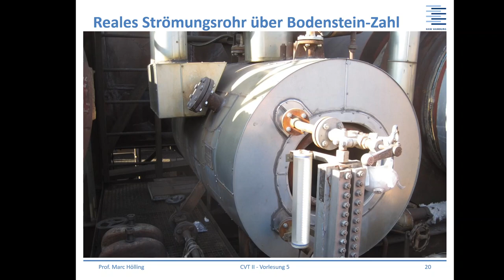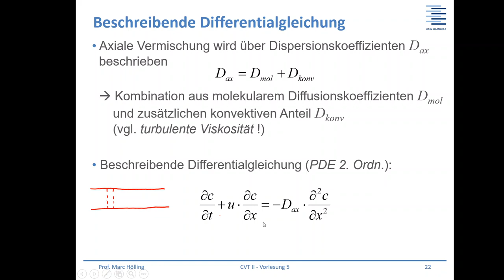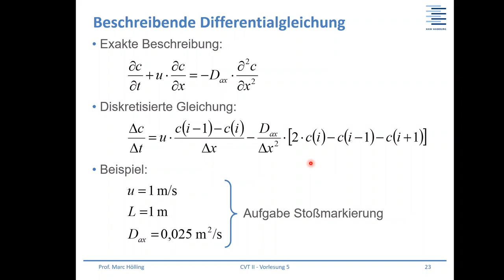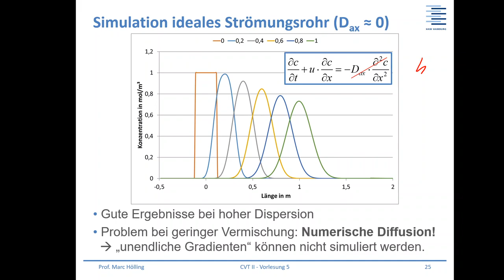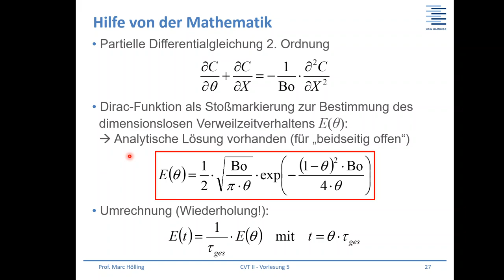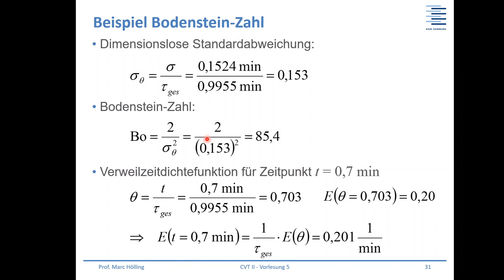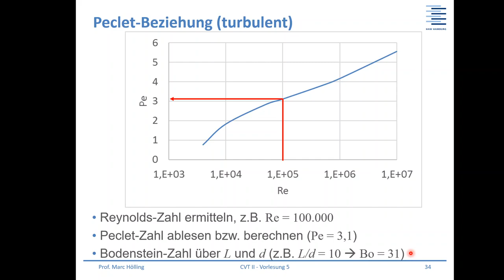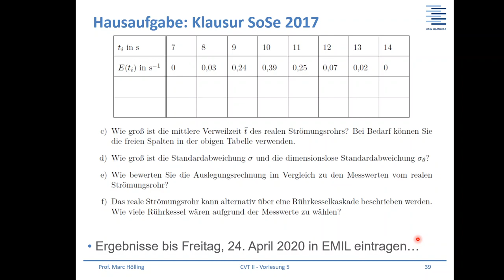CVT 2 - VL5d - Bodensteinzahl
reales Strömungsrohr - Dispersionsmodell - Bodenstein-Zahl - Dimensionslose Verweilzeitdichtefunktion - numerische Diffusion - Beispielaufgaben